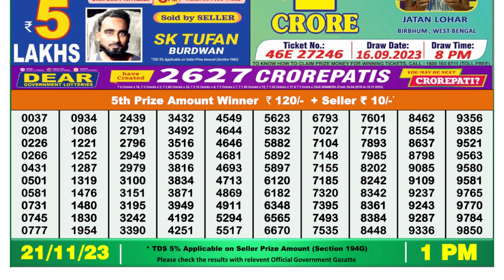🔴Dear Lottery Sambad Live 1pm today 21.11.23 Nagaland State Lottery Result